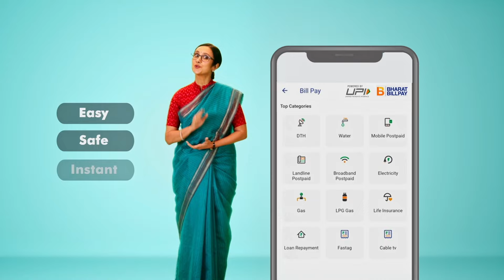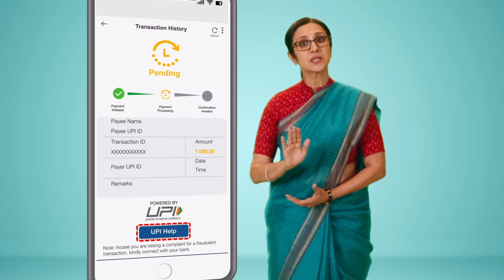4 ముఖ్య మైనయుపిఐ సేఫ్టీషీల్డ్చిట్కా లు | UPI Safety Shield Tips | UPI Chalega (Telugu)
యుపిఐ ఉపయోగించి ఆన్ లైన్ చెల్ింల పులు చేసేటపుు డు స్కా మ్ లు లేదా మోస్కల ప్పమాదాన్ని న్నరక్ష్ల యిం చేయవద్దు. అటువింటి ప్పమాదాల నిండి మిమ్మ ల్ి మీరు రక్షించుకోవడాన్నకి, ఈయుపిఐ సేఫ్టీషీల్డ్చిట్కా లన మీరు పాటిించేలాచూసుకోిండి. ఈ 4  ముఖ్య మైన భప్రతా చిట్కా లు సురక్షతమైన లావాదేవీలన ధృవీకర్షస్కాయిమ్ర్షయుమీరు చాలా సులభింగా నగద్ద రహిత చెల్ింల పులు చేయవచుు.

Do not neglect the risk of scams or frauds while making online payments using UPI. To keep yourself safe from such mishaps, make sure you follow these UPI Safety Shield Tips. These 4 important safety tips will ensure secure transactions and you can go cashless with much ease.

About Us:
UPI (Unified Payments Interface) is a unique payment system through which you can link your bank account to a mobile application and make transactions safely. From transferring money to friends to paying merchants, from online shopping to paying utility bills, UPI makes money transfer easy, safe, and instant. 'UPI Chalega’ is a campaign by The National Payments Corporation of India (NPCI), aimed to guide users towards the right use of UPI and help create a habitual change, to use UPI in their daily lives.